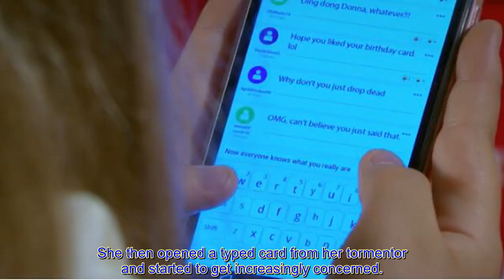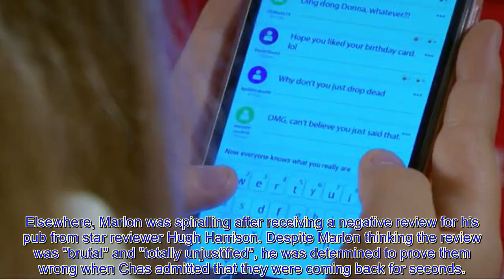Emmerdale reve@ls who's responsible for April Windsor's trolling ordeal